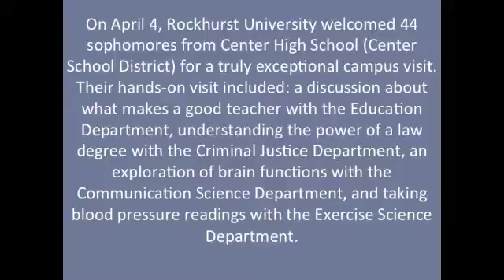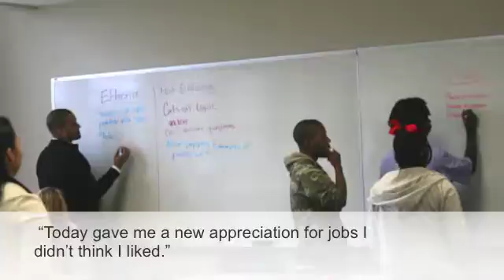PREP-KC Thanks You: Rockhurst University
Rockhurst University